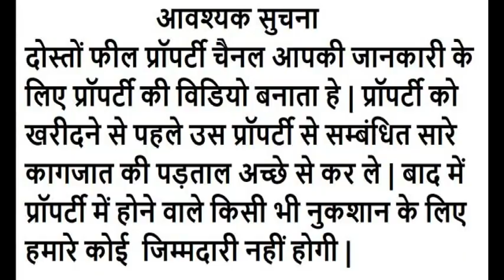66 75 100 150 Gaj Plots, RanajiEnclavePlots, Near Metro | नंगली मेट्रो स्टेशन के पास इलाके में घर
66 gaj, 75 gaj, 100 gaj, 150 gaj plots Available, RanajiEnclavePlots, Near Metro

नंगली मेट्रो स्टेशन के पास इलाके में घर

25 gaz, 50 gaz,  60gaz, 66gaj, 75 gaj, 100gaz, 200 gaz and more.
Nangli metro station, Ranaji Mandir Road, Arjun park
Residential land / Plots in Najafgarh Road Delhi / NCR for Sale

DELHI & NCR FLATS & PLOTS Available
[ All Delhi Area | Jewar | Noida | Greater Noida | Gurugram | Sohna ]

For any queries kindly contact
*Feel Property Services"
We feel Property Importance for you